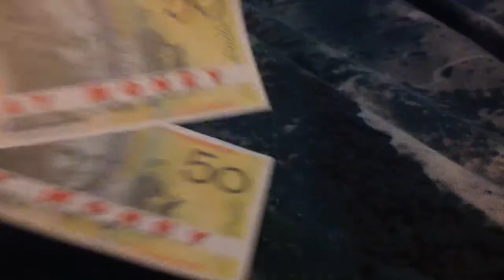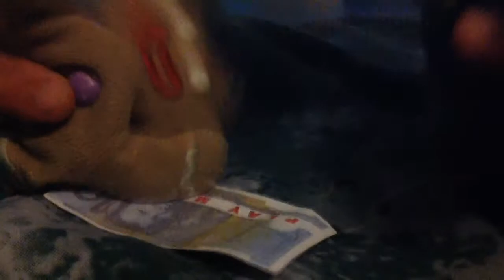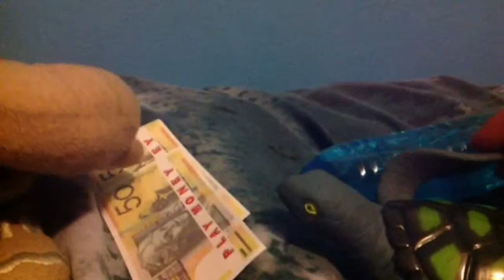NSMPA: The Great Sausage Search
Fourth episode of New Super Mario Plush Adventures

Plot: Gingy loses his sausage and will stop at nothing to find it.